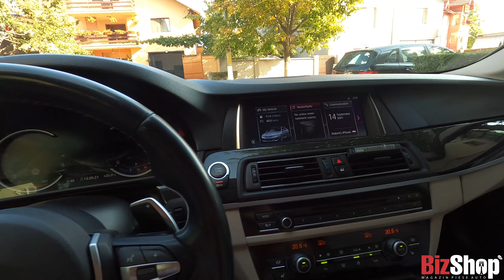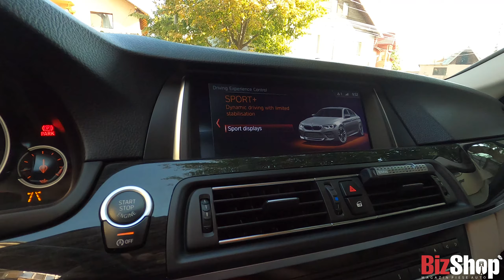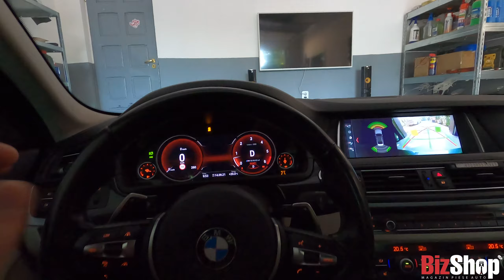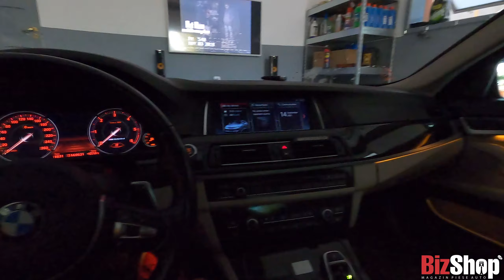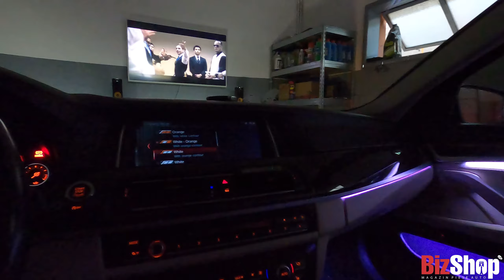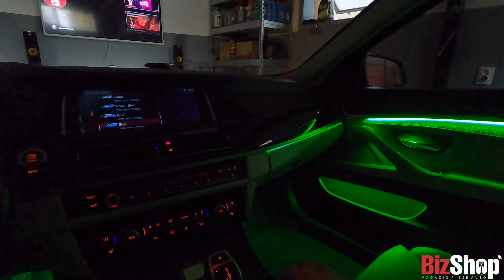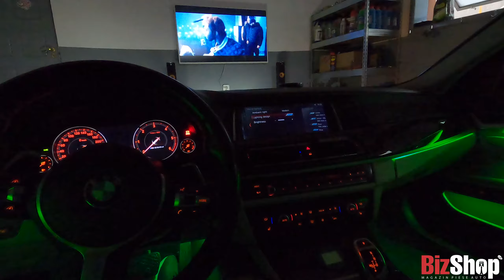ANOTHER BMW F10--9 COLOURS AMBIENT LIGHT--BIZ SHOP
Salutare! Astazi la Biz Shop montam lumini ambientale dedicate BMW Seria 5!
Multumim clientului pentru increderea acordata!
Acesta este rezultatul proiectului, a 8 ore de montaj! Speram ca sunteti multumiti! Nu uitati de like!
Pentru orice detalii nu ezitati sa ne contactati

Pentru orice fel de detalii nu ezitati sa ne contactati!
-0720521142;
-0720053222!